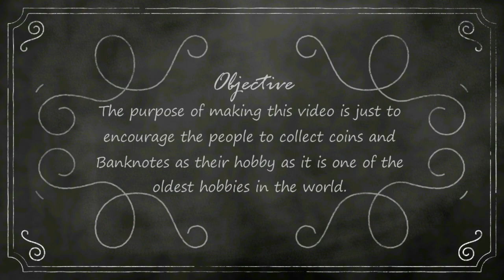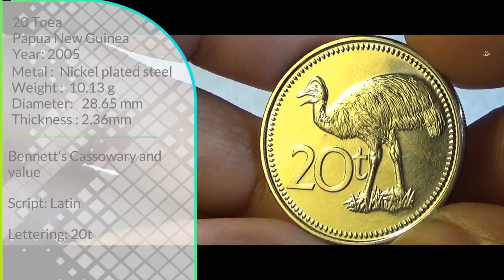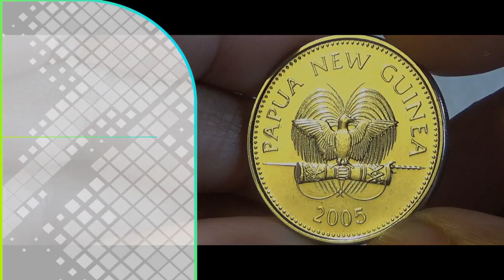PAPUA NEW GUINEA 20 Toea - 2005 KM5a Coin & Value